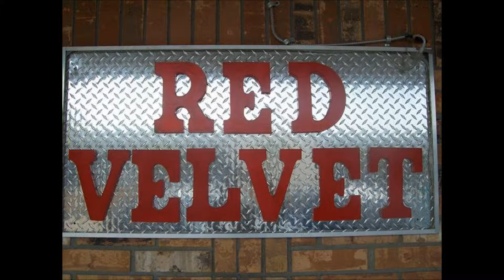CLUB RED VELVET GROWN AND SEXY